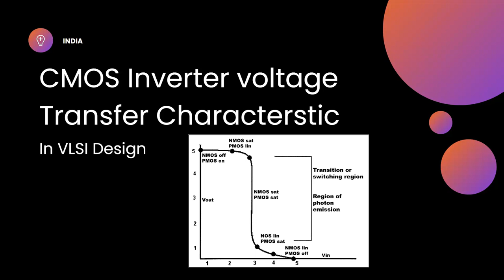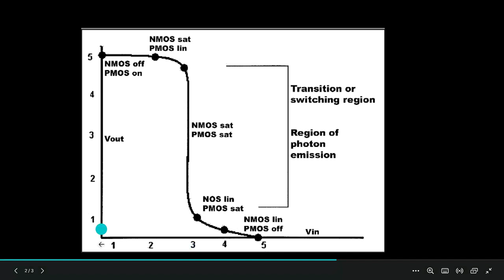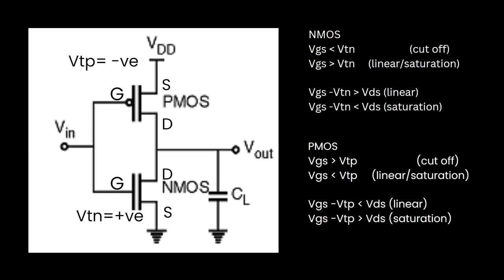Voltage Transfer Curve of CMOS Inverter in vlsi design